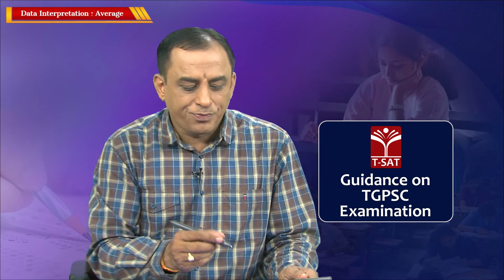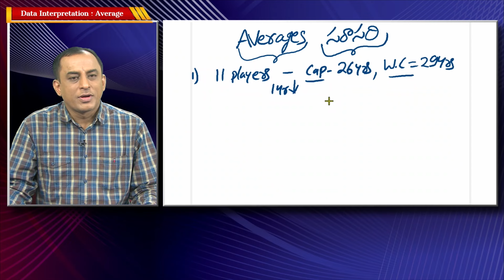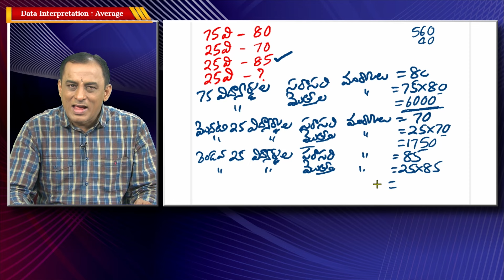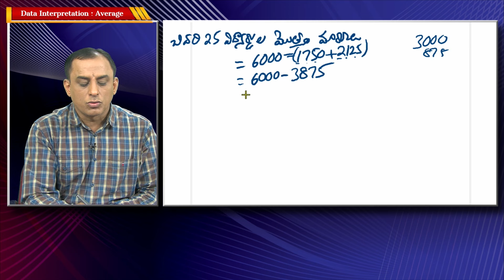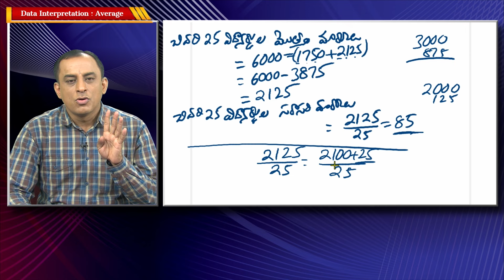Paper5 - Quantitative Aptitude - Data Interpretation - Average (Part-4) | TGPSC | Group-1 Mains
Paper5 - Quantitative Aptitude - Data Interpretation - Average (Part-4) | TGPSC | Group-1 Mains | T-SAT

T-SAT Network Digital Classes are Now Available on Following Platforms:

👉Install T-SAT App:
1. For Android Users: Play Store
2. For Apple Users: AppStore